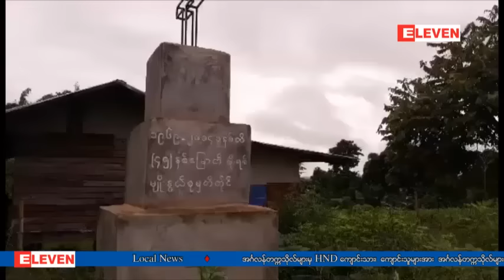မုိးၿဗဲ ေဒသခံမ်ား သတင္းစာရွင္းလင္း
ရွမ္းျပည္ေတာင္ပိုင္း ဖယ္ခံု - မိုးၿဗဲ ကားလမ္း အေရွ႕ဘက္မွာရွိတဲ့ ခမရ ၄၂၂ မွ သိမ္းဆည္းထားတဲ့ ေတာင္ယာေျမေတြကုိ ျပန္လည္စြန္႕လႊတ္ရာမွာ ေဒသခံေတြရဲ႕ ေက်းရြာပိုင္ေနျမေတြကုိ တပ္ေျမလို႔ေျပာကာ စြန္႕ လႊတ္ေျမေတြထဲမွာ ထည့္သြင္းေနတာေၾကာင့္ ၾသဂုတ္လ ၆ ရက္ေန႕မနက္ပုိင္းမွာ  ေဒသခံေတြက သ တင္းစာရွင္းလင္းပြဲ ျပဳလုပ္ခဲ့ပါတယ္။